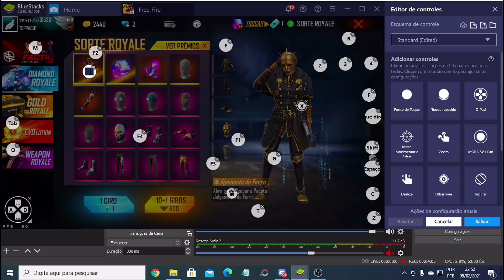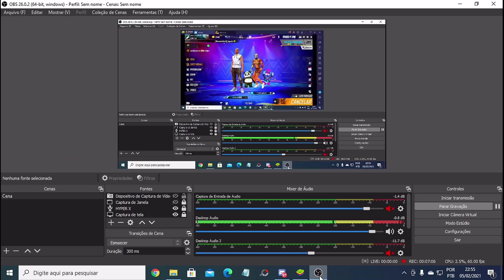NAO ACREDITO QUE ISSO DEU CERTO GARENA!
AMIGOS PASSEM LÁ